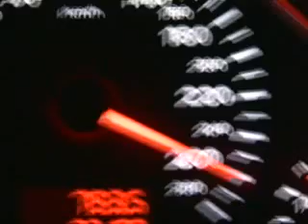AUDI 265 km A 6 3.0 tdi S LINE korino -katerini 2006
audi aliakmona-  kitros